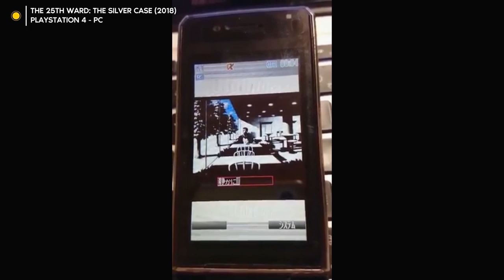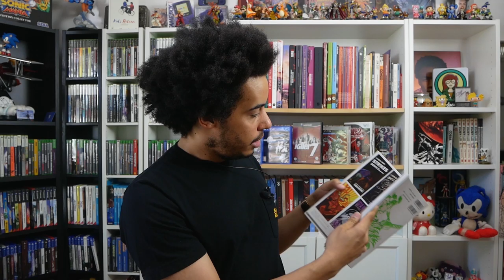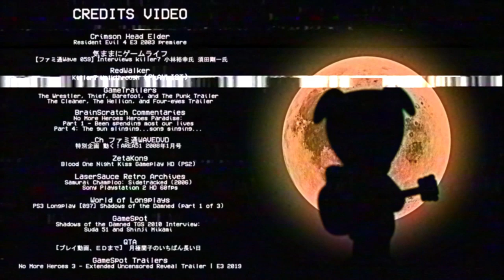GOICHI SUDA (SUDA51) | LA BIOBIOTHEQUE #19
📊 SUGGESTIONS D'EPISODE 📊
On a lancé un sondage pour que vous puissiez nous dire de qui vous aimeriez que l'on parle dans l'émission Pour nous simplifier l'analyse des résultats, ne donnez qu'un nom par réponse ! Le nombre de réponse n'est pas limité.

On pensait s'attaquer à une petite truite, on s'est finalement retrouvés face à une baleine blanche. Goichi Suda a une des carrières les plus intéressantes de l'industrie. D'abord pour la façon dont il est arrivé dans l'industrie, puis pour la façon dont il a mené son navire indépendant estampillé "Grasshopper" à travers les flots agités du jeu vidéo japonais durant presque deux décennies. Auteur, réalisateur, businessman, le charismatique Suda51 est définitivement une personnalité qui mérite que l'on s'y attarde, et ma foi on a bien pris le temps !